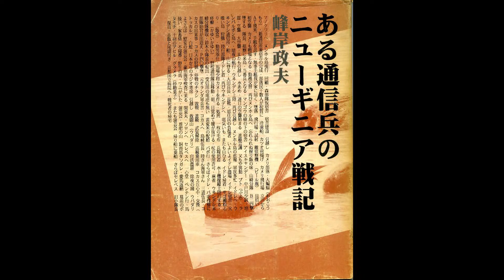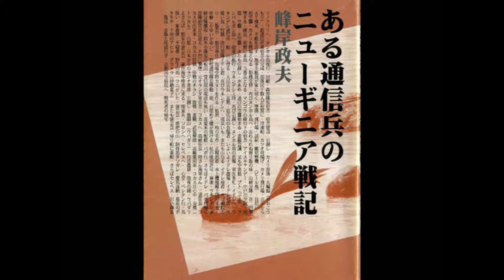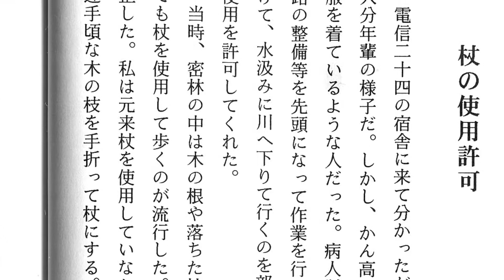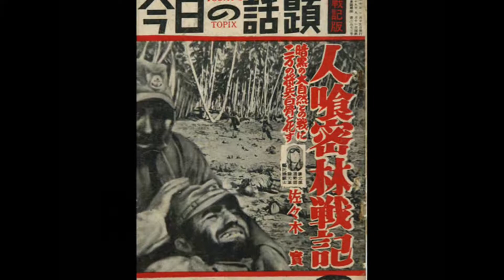峰岸政夫著『ある通信兵のニューギニア戦記』(27) Masao Minegishi's New Guinea War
昭和19(1944)年7月、制空権・制海権を失ったニューギニア島の日本軍。ホランジア（現ジャヤプラ）、ワクデ島、サルミ、そしてビアク島、ヌンホル島へ飛び石上陸で日本軍を玉砕に追い込む連合軍。ヌンホル島への敵軍上陸を機に、マノクワリ(Manokwari)に司令部を置く第2軍（豊嶋房太郎中将）は、在マノクワリの兵力のおよそ半数を南部のイドレ(Idore)へ転進させた。その数約1万2千名。

第2軍参謀長の藤塚止戈夫（ふじつかしかお）中将発案とされる、このイドレ転進は、結果的に"飢餓地獄"への無意味・無慈悲な敗退行軍となった。一週間で到達できるとされた距離。しかし、実際には2～3ヶ月を要した。木の根を齧り、泥水を飲んだ将兵。戦わずして、1万もの将兵が草生す屍と化した。

連合軍が"緑の地獄"と称した、深いジャングルと熱帯病が"敵"の行軍。次々と斃れる将兵。一方、藤塚中将は、持病の痔の手術を理由に、同地からセレベス経由ジャワ島へ、当時の状況下では"破格の"航空機を使っての脱出。残された将兵は、藤塚中将を恨みに恨んだと言われている。

マノクワリからイドレへの転進は、先ず先行部隊として、海路で幾つかの部隊が移動。次いで、第2軍司令部の中枢が、航空機（マノクワリ→ムミ）、大発（大型舟艇・ムミ→ウィンデシ）、徒歩（ウィンデシ→イドレ）で退却の道を歩んだ。

あれから66年。イドレ周辺、そしてヤカチ川周辺に瞑る、約1万の旧日本軍将兵。あの当時から"放置"されたままの遺骸。昭和46(1976)年、厚生省は、このイドレ地区へ遺骨収集を試みた。しかしながら、過酷な自然状況に阻まれ、その目的を果たせなかった。

マノクワリからウィンデシへ水行、そしてイドレへ徒歩転進した峰岸政夫氏（2010年8月18日、満88歳）は、第二野戦根拠地隊（稲田正純少将）通信隊第3小隊末崎分隊所属の一等兵だった。同氏とのインタビュー動画（2010年7月10日取材）は、すでに以下のURLへアップ済み。今回は、峰岸さんの地獄の体験を綴った『ある通信兵のニューギニア戦記』
（自費出版・1999年4月8日発行）を、入手が極めて困難であることから動画化し、後世に残すことにした。

西部ニューギニア・峰岸政夫マノクワリ～イドレ転進作戦証言(1)～(6)

西部ニューギニア・峰岸政夫マノクワリ～イドレ転進作戦証言(6)～(1) Manokwari Idore